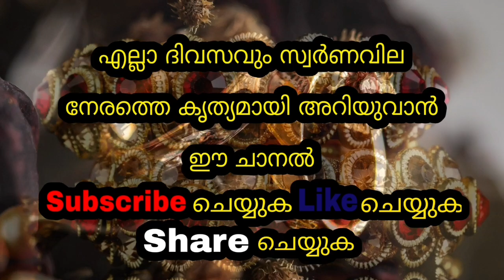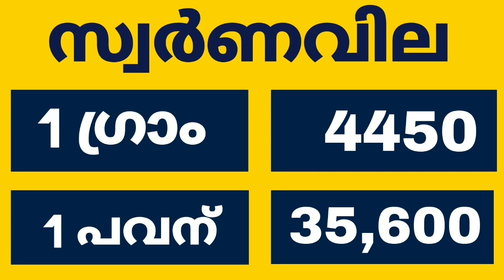Today Gold Rate | 07/09/2021| ഇന്നത്തെ സ്വർണവില | Kerala Gold Rate |innathe swornavila